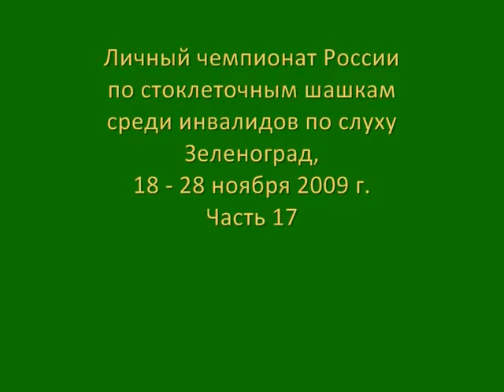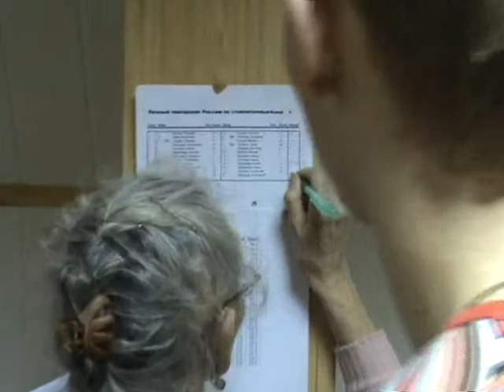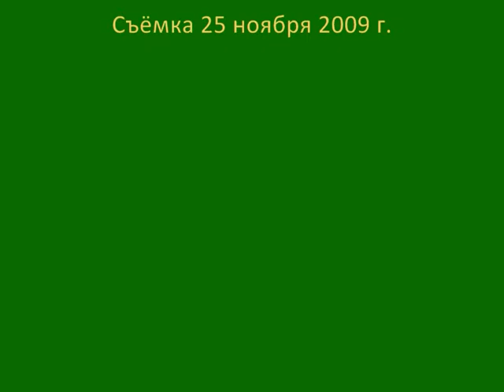Zelenograd 2009. Ch Russia Checkers (17).wmv